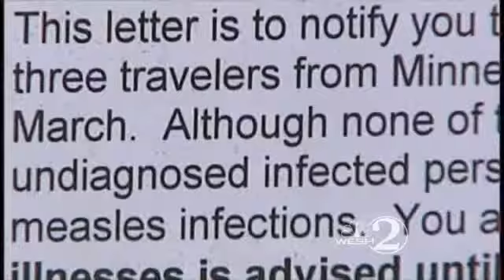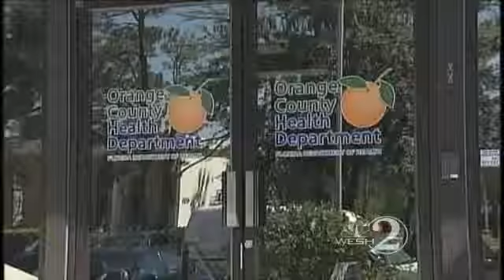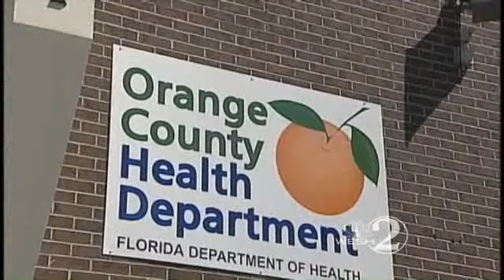Measles Scare Hits Central Florida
A measles threat has some people in Central Florida worried.